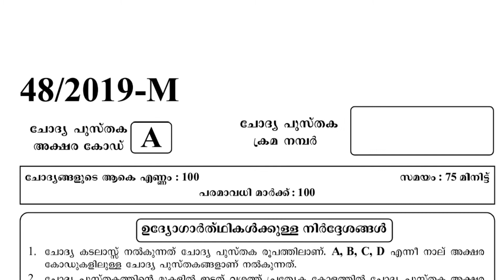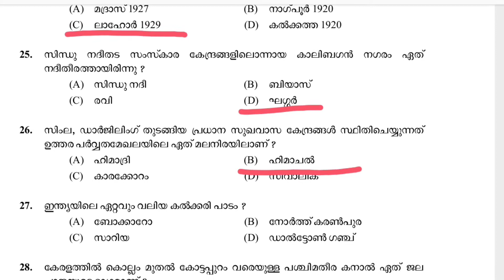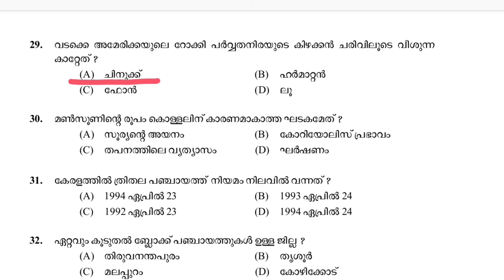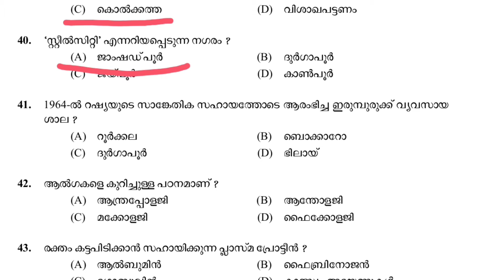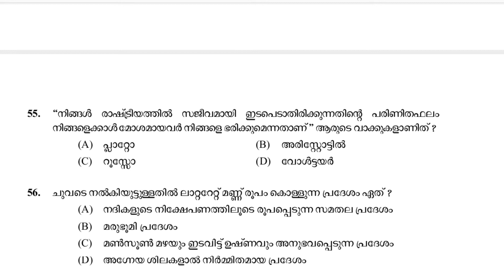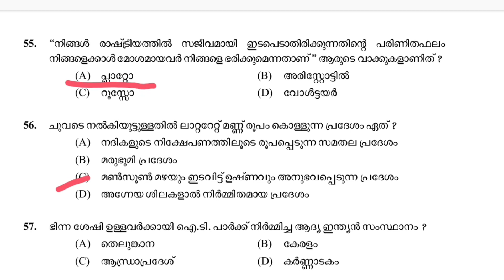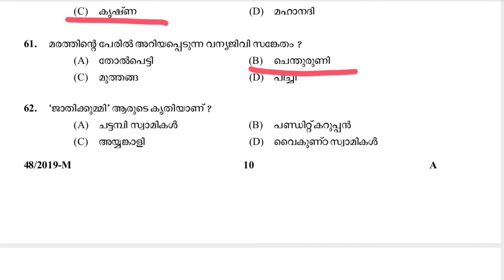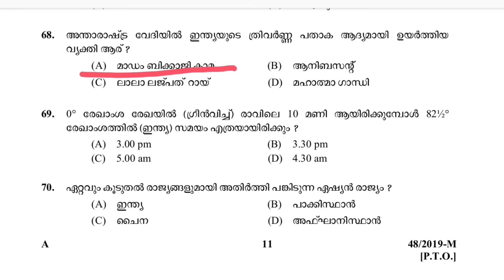Village Extension Officer (TVM,KKD Dists) ll QP Code: 48/2019 ll Short Way To PSC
Village Extension Officer Previous Year Question Paper
Kerala PSC VEO Previous Year Question Paper
Kerala PSC GK for All psc exams
Kerala PSC Tenth Level Questions
Kerala PSC Plus Two Level Questions
Kerala PSC Degree Level Questions

Short way to PSC